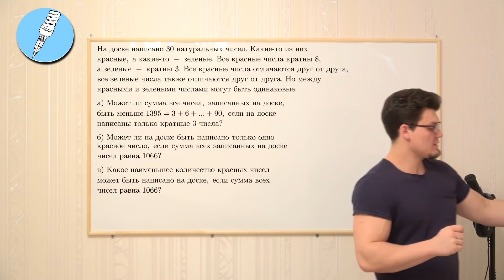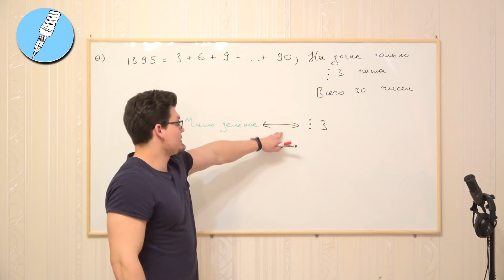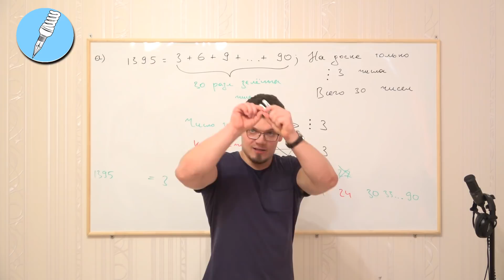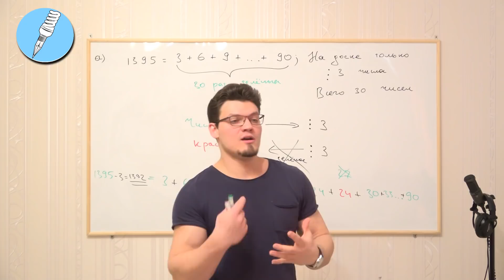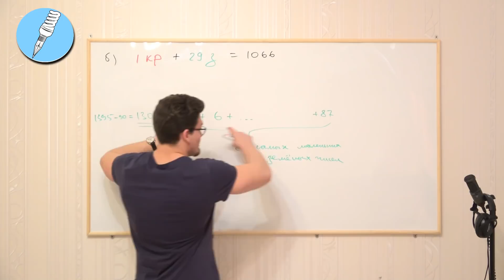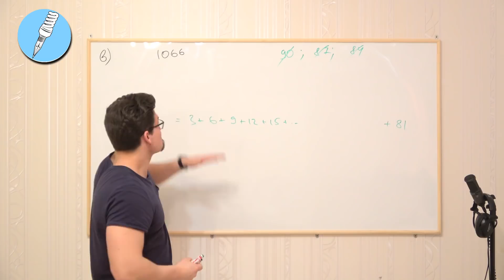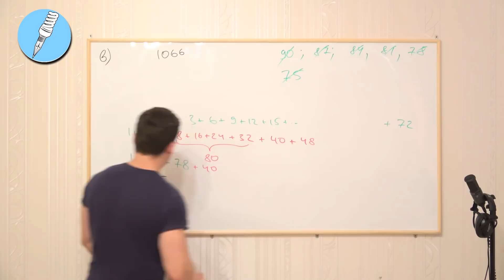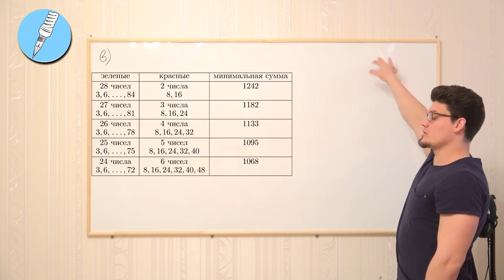19 задание. Серия 2. ЕГЭ по математике. Разбор задачи 2017 года, основная волна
В данном видео Максим Олегович рассказывает о 19 задании из ЕГЭ по математике, профиль. В видео разбирается 19 задание из реального ЕГЭ по математике 2017 года, основная волна.

Условие:
На доске написано 30 натуральных чисел. Какие-то из них красные, а какие-то — зеленые. Все красные числа кратны 8, а зеленые – кратны 3. Все красные числа отличаются друг от друга, все зеленые числа также отличаются друг от друга. Но между красными и зелеными числами могут быть одинаковые.

а) Может ли сумма всех чисел, записанных на доске, быть меньше 1395=3+6+...+90, если на доске написаны только кратные 3 числа?
б) Может ли на доске быть написано только одно красное число, если сумма всех записанных на доске чисел равна 1066?
в) Какое наименьшее количество красных чисел может быть написано на доске, если сумма всех чисел равна 1066?